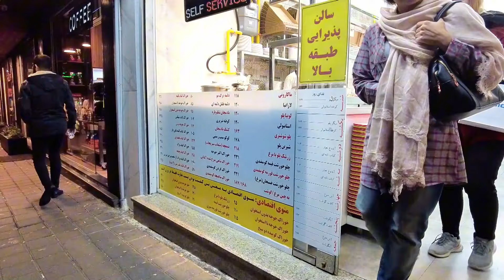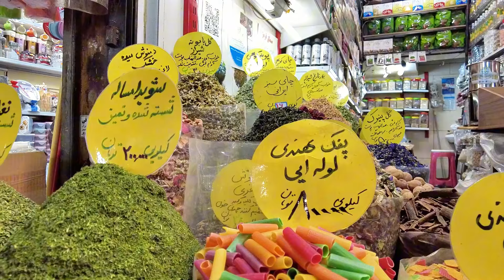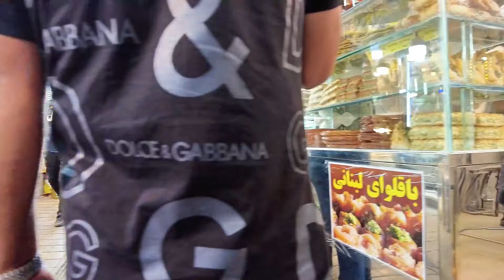Tehran or Manchester 🇮🇷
Tehran, the bustling capital of Iran, is a city that seamlessly blends history and modernity. With its towering Alborz Mountains as a backdrop, Tehran offers a unique charm that captures the hearts of visitors. The city is home to magnificent landmarks such as the Golestan Palace, a UNESCO World Heritage Site, and the iconic Azadi Tower, symbolizing freedom. Tehran's rich cultural scene includes world-class museums like the National Museum of Iran and the Museum of Contemporary Art, showcasing a mix of ancient artifacts and modern masterpieces.

Food enthusiasts will love Tehran's vibrant culinary offerings, from traditional dishes like kebabs and tahdig to its lively street food scene. The city's bazaars, particularly the Grand Bazaar, are a treasure trove of Persian rugs, spices, and handicrafts. Despite its urban hustle, Tehran boasts serene parks like Mellat Park, perfect for relaxation.

Tehran's unique blend of tradition and innovation makes it a city of endless discovery, offering something for every traveler. Whether exploring its rich history, indulging in its cuisine, or marveling at its urban landscape, Tehran promises a memorable experience.

Manchester, a thriving city in the United Kingdom, is renowned for its rich industrial heritage and vibrant cultural scene. Once the heart of the Industrial Revolution, Manchester now stands as a modern metropolis celebrated for its innovation and creativity. Iconic landmarks such as the Manchester Town Hall, with its stunning neo-Gothic architecture, and the John Rylands Library, a haven for book lovers, highlight the city's historical significance.

Known as a hub for sports, Manchester is home to two of the world's most famous football clubs, Manchester United and Manchester City. Fans flock to Old Trafford and the Etihad Stadium to experience the excitement of the Premier League. Beyond sports, the city boasts a thriving arts scene, with institutions like The Lowry and Manchester Art Gallery showcasing impressive collections and performances.

With its dynamic atmosphere, cultural richness, and friendly locals, Manchester offers a unique blend of history and modern living, making it a must-visit destination.